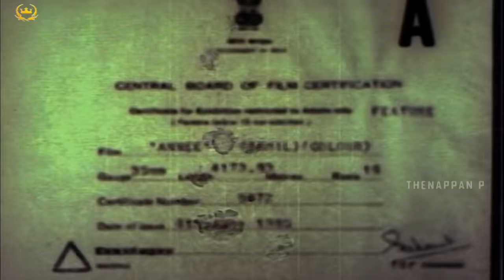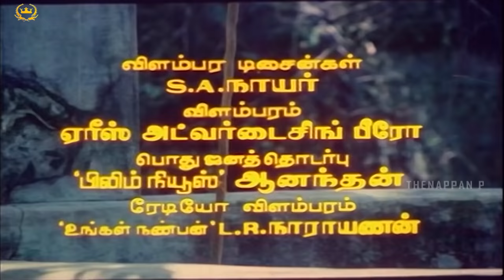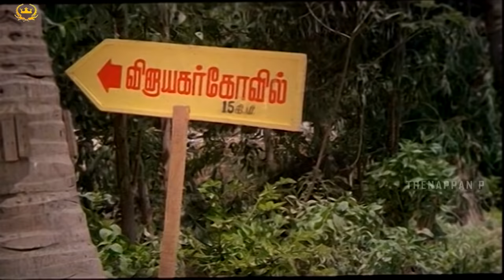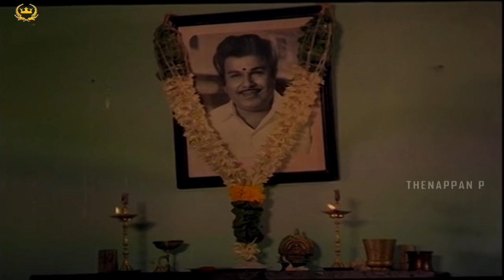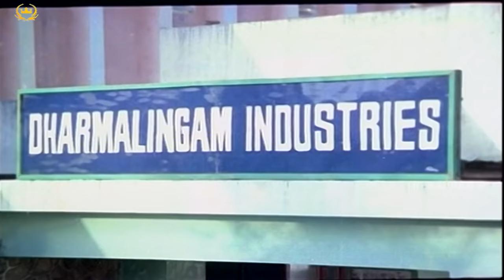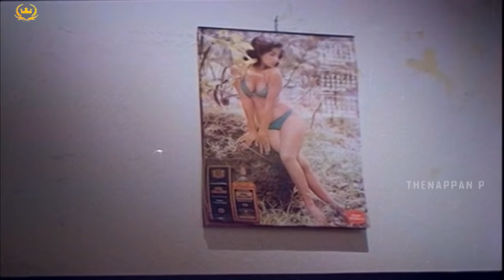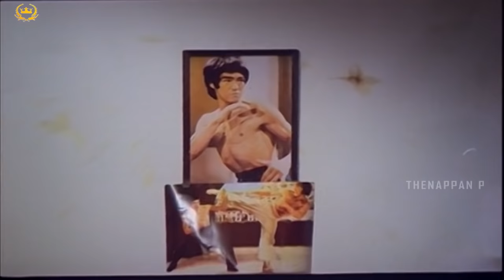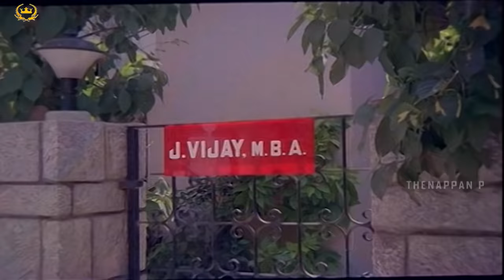Anni | Full Movie | Mohan | Saritha | Jaishankar | Rohini | Deepa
Anni is a 1985 Indian Tamil film, directed by Karthick Raghunath Produced by Meera Balagopalan. The film Stars Mohan, Saritha, Jai Shankar, Deepa and Manorama in lead roles. The film had musical score by Gangai Amaran.

Hey Hey Enna Aachu Unakku HD Video Song TRUE 5.1 AUDIO | Kadhal Virus | Kathir | Vaali | A R Rahman